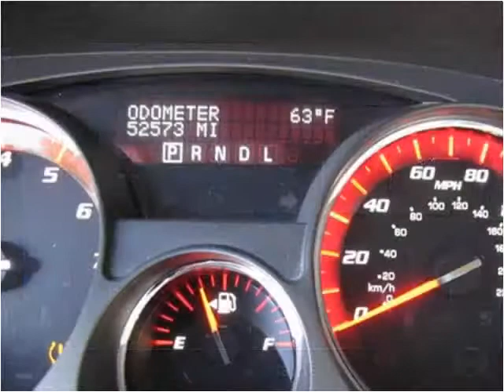2009 GMC Acadia Used Cars Nixa MO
This 2009 GMC Acadia is available from Lipscomb Auto Group.